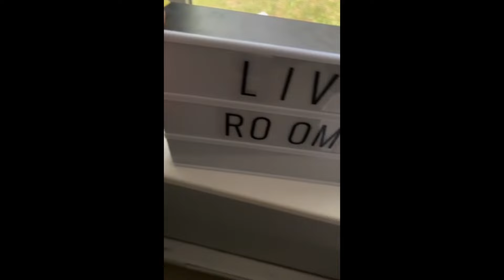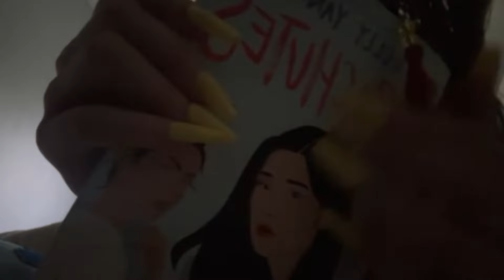Subscribers Do ASMR ❤ (part 1)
I'd like to thank:
Xarins ASMR
Jane
SunrayASMR
ASMR Thea
Engie ASMR
Opal Whispers ASMR
Olivia
Lacey Mae ASMR

Y'all are amazing❤